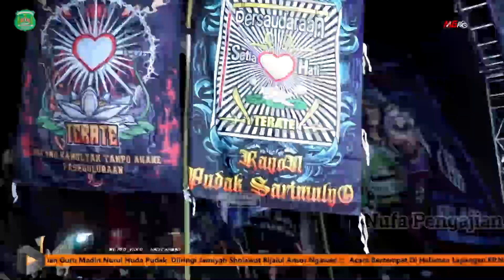Mauidhoh Habib Muh Syafi'i Alaydrus Solo | PP. Nurul Huda Pudak Bersholawat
Dawuh Habib Muh Syafi'i Alaydrus Solo :::
"Orang Tua yang mau Ikut Berjuang bersama Nabi Muhammad SAW, salah satunya yaitu peduli dengan anak-anaknya dengan cara memondokkan, menyekolahkan di Pesantren"... Alhamdulillah... yukkk mondok kak...

Video Shooting By :
        ✅ MG PRO Todanan  @mgpro9890